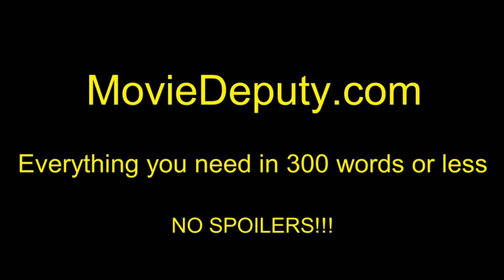The Dark Tower (International Trailer #2) HD 2017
The Gunslinger, Roland Deschain, roams an Old West-like landscape where "the world has moved on" in pursuit of the man in black. Also searching for the fabled Dark Tower, in the hopes that reaching it will preserve his dying world.